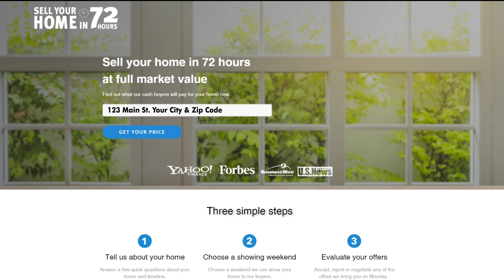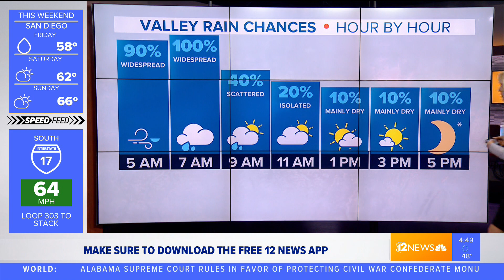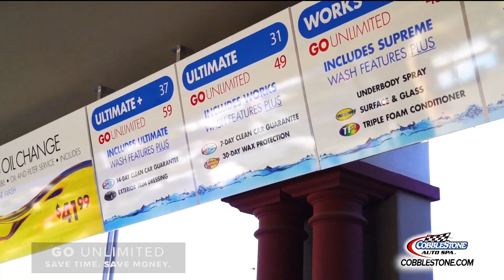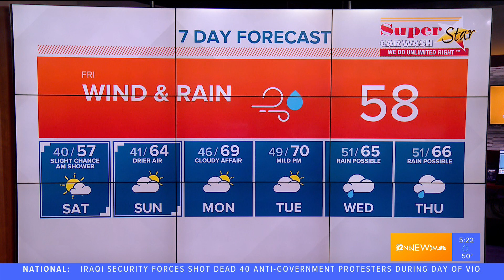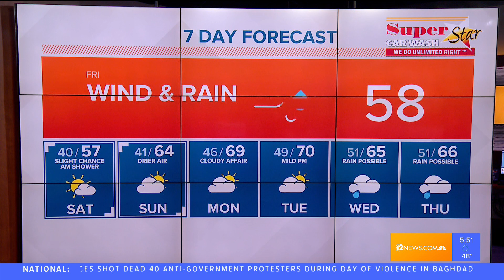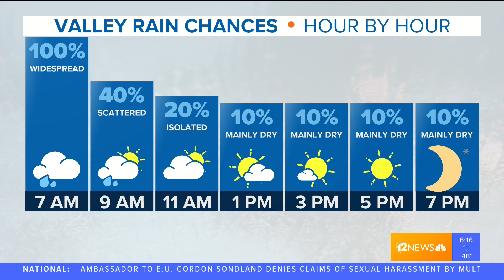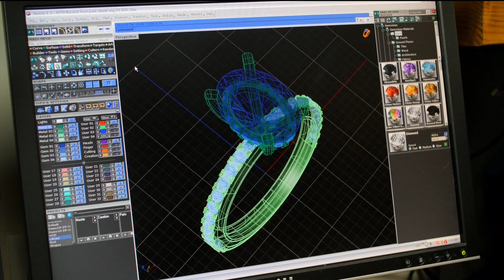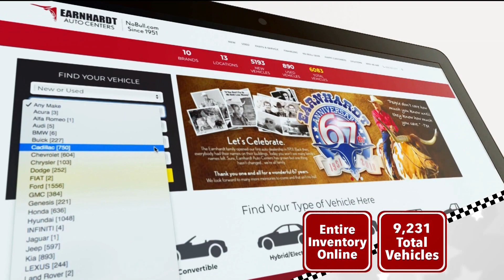Mike Gonzalez Filling In Anchor 11/29/2019